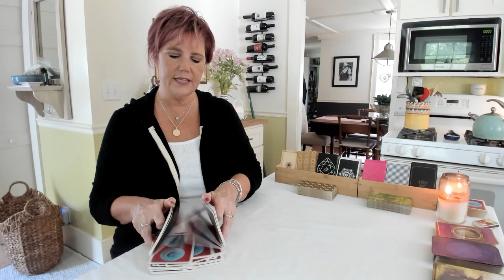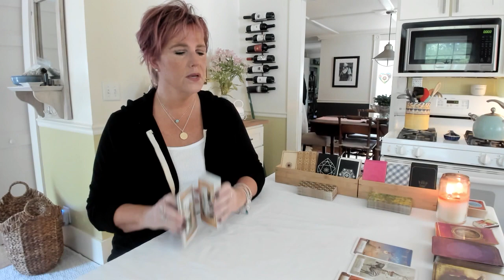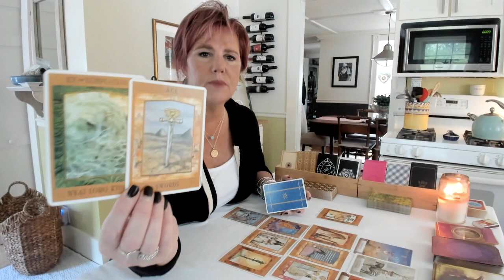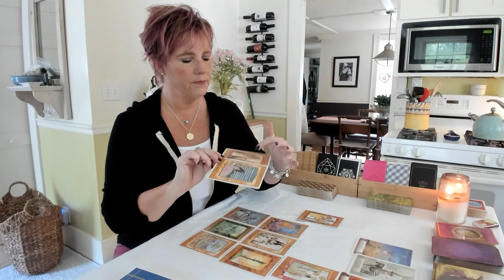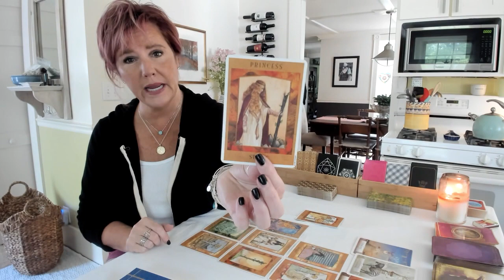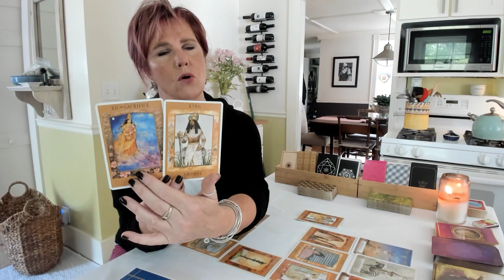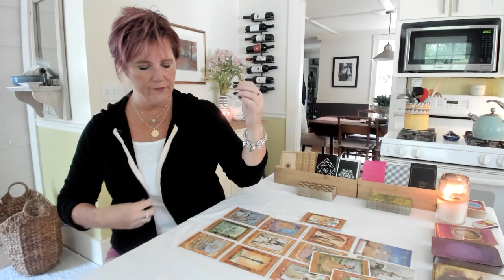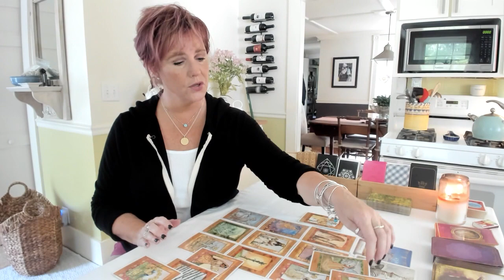For Whoever Needs This Message: *Your Path of Destiny* Week of June 6-12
The Solar Eclipse in Gemini & Mercury in Retrograde are calling you to dream a little dream right now. your path of Destiny is calling!

Want to join our Pathfinder Membership Group? All Morning Message Extended content, a weekly LIVE Q&A session and the monthly readings included

Find out more about our course offerings - including the Past Life Regression Sessions

Welcome to Soulful Revolution and thanks for liking, subscribing, and sharing my videos! (Be sure to hit that little bell near the subscribe button to get an alert when I post a new video). **All apologies, I'm not doing private readings right now. Thanks for understanding. **